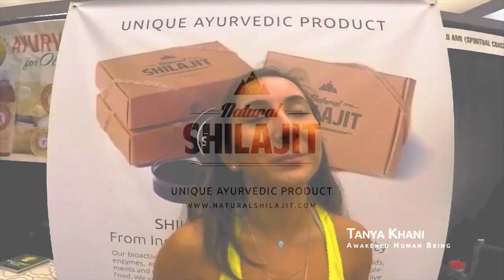Benefits of Shilajit - Customer Review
Tanya Khani - Awakened Human Being

Our shilajit is carefully and consciously gathered from the pristine regions of the Altai Mountains. We value quality and wildcrafted ingredients, each batch carefully impeccably inspected for quality and potency.

Individual Results May Vary. You are a unique individual. We can’t promise you’ll achieve the same results as the examples you’ve seen in photographs and videos on our website. They are all real people and the results they’re sharing were achieved through their effort. Thank you for understanding.